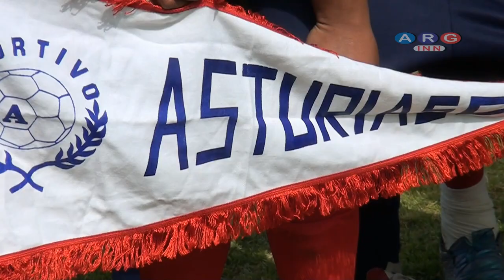CALVARIOvsASTURIAS 1 X 1 PENALES 5 X 4 EN MUERTE SUBITA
FINAL COPA  CUARTA FUERZA
CAMPO LA REFORMA
MIXQUIAHUALA ,HIDALGO
PICCOLIO PRESENTA